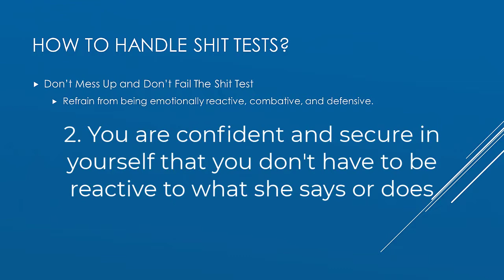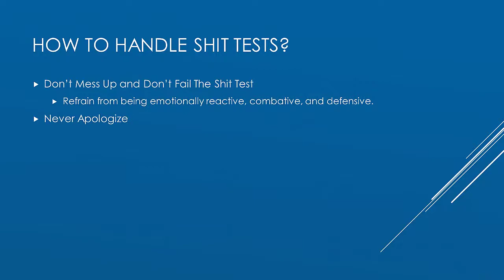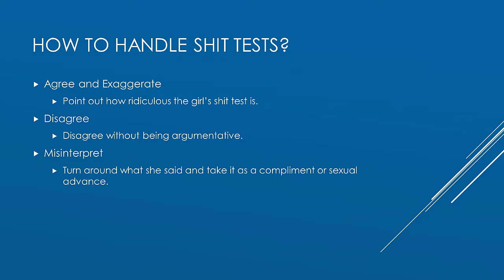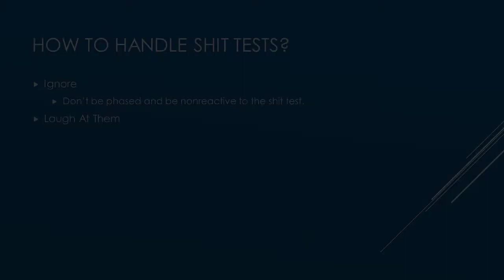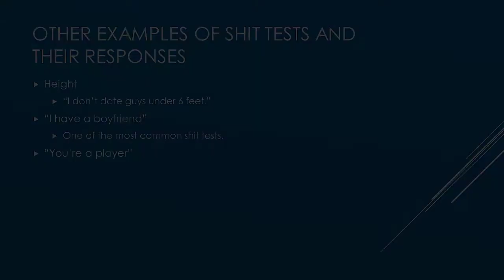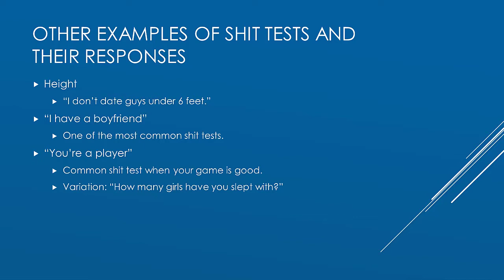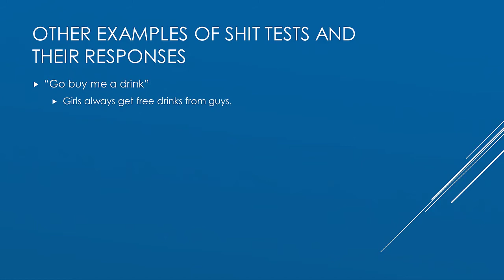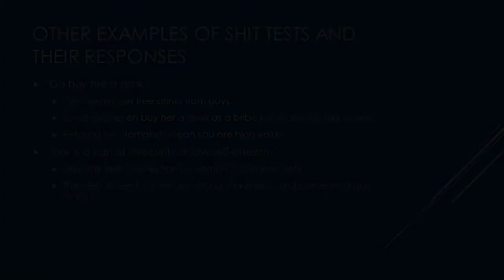How to Confidently Pass a Woman’s $h*t Test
Both men and women $h*t test (aka congruence test) each other, however in this video we are going to cover $h*t tests and how to confidently pass a woman’s $h*t test, which are geared towards men so they can understand how to attract women and confidently handle the test of a woman. When you understand why women test men, you will understand the art of seduction and know how to how to pass her test with confidence and build attraction.
Video Sections
00:00 - Introduction
03:11 - Are $h*t  Tests Good?
04:21 - How To Handle $h*t Tests?
08:58 - Other Examples of $h*t Tests and Their Responses
12:48 - Conclusion

★☆★ Link to Book (available in print, audio, on most smart devices) ★☆★
• Hidden Secrets of Confidence Uncovered: 17 Secrets That Make Confident People Successful
★☆★ Connect with Confidenceiatry on Social Media ★☆★